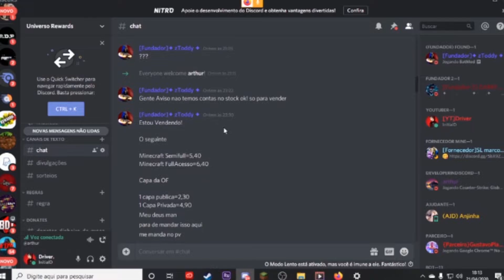Mais um dia normal (tentando) Logar na RedeSky.......